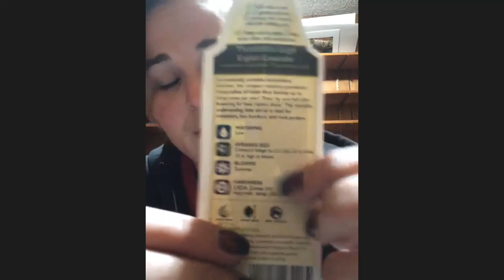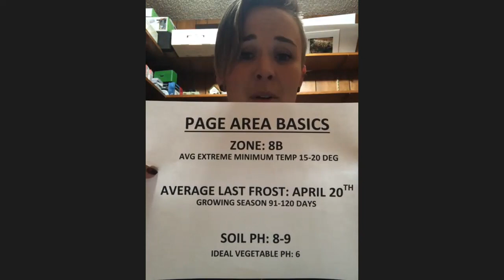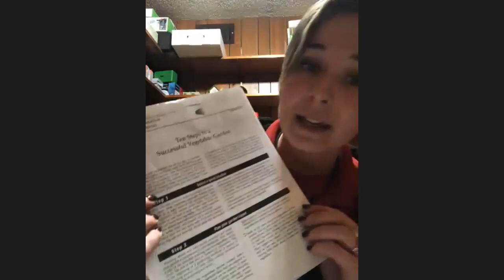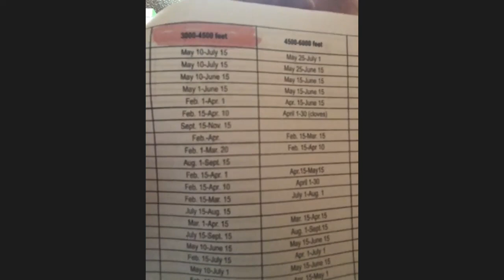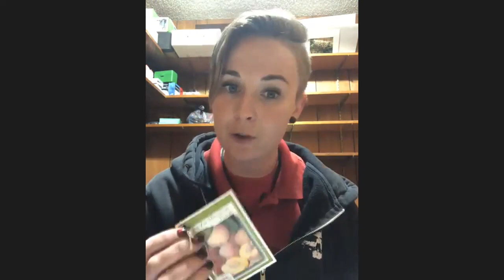Page Area Beginning Veg Part 1 HD 720p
Planning your Garden: The first in a 5 part weekly series for beginning vegetable gardeners in Northern Arizona (Page and surrounding areas). Guest speaker is Page Master Gardener Danielle Stewart.